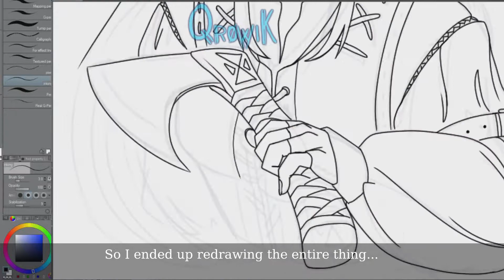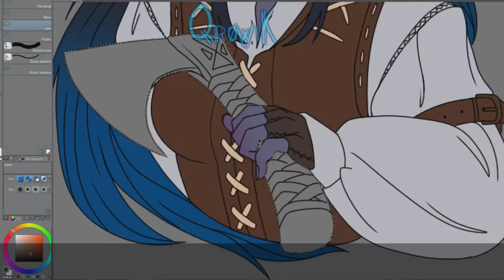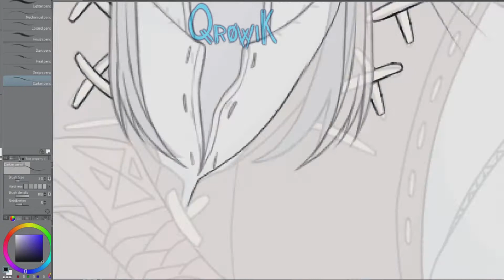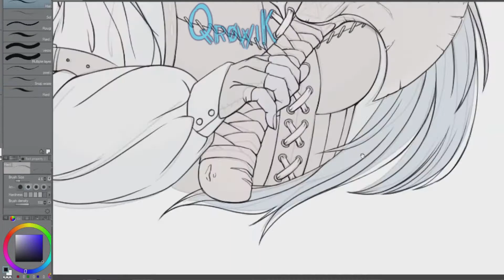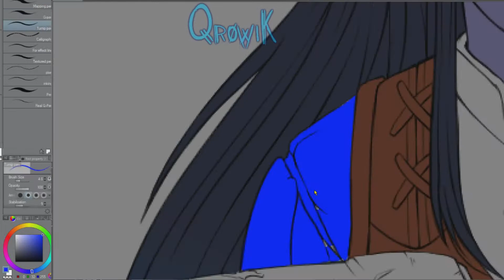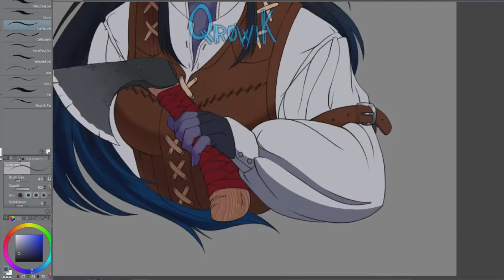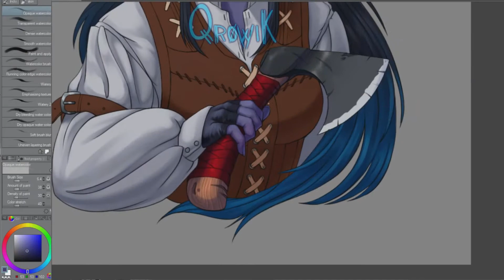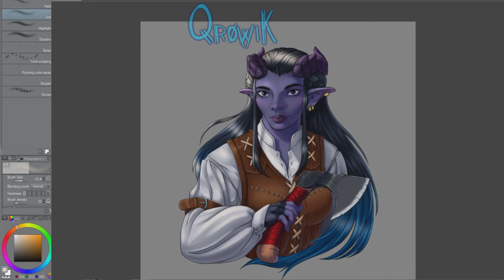[Speedpaint] Drawing my first D&D character! Tiefling Ranger!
My very first campaign is exploring the dark, mysterious world of Barovia in The Curse of Strahd!
"Saffie is a tiefling ranger. She has long black and blue hair, purple skin and black eyes. Saffie was born and raised away from the prying eyes of the city, but she is not naïve to the few stares she gets from strangers. She carries herself humbly and stands her ground when necessary. Her past work has been to protect lands from rogue pests that would venture from the forest and prey upon the livestock, crops or villagers."